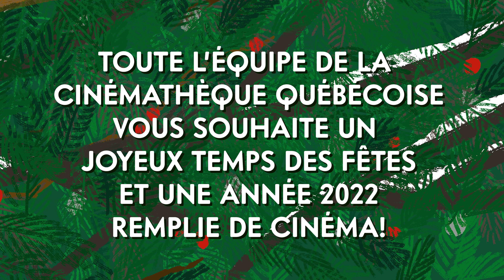La Cinémathèque québécoise vous souhaite de joyeuses Fêtes !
Toute l'équipe de la Cinémathèque québécoise vous souhaite un joyeux temps des Fêtes!

Conception et réalisation : Julien Charbonneau